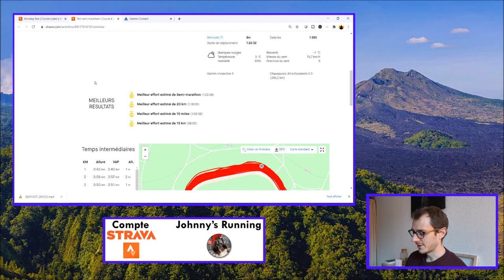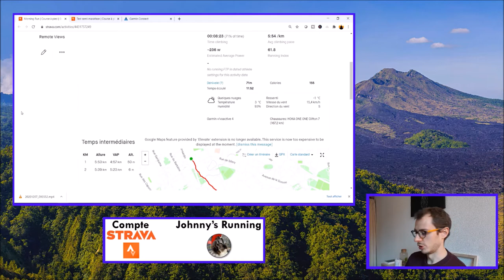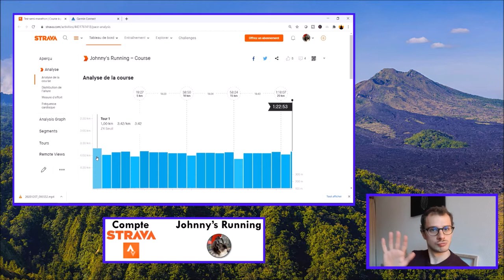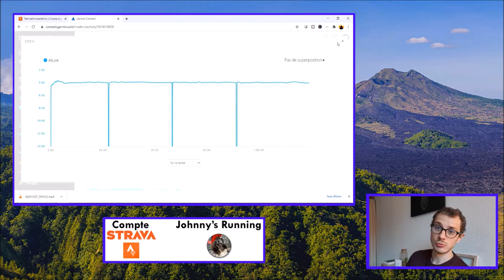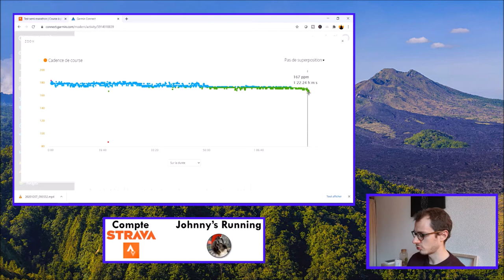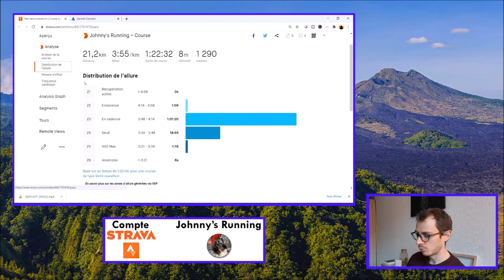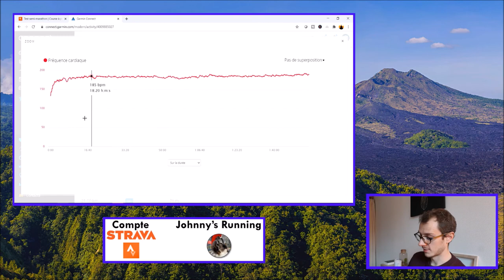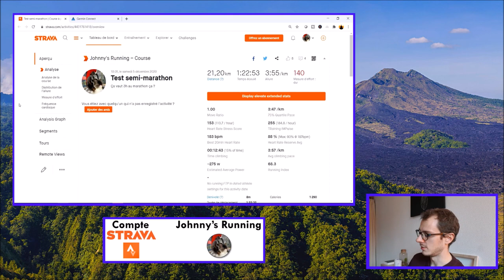Débrief du test de Semi-Marathon (1h22min26sec)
Bienvenue sur ma chaîne dédiée à mon objectif : Réaliser l'UTMB® - L'Ultra Trail du Mont Blanc® !

Je m'appelle Johnny, j'ai 30 ans et je suis un passionné de sport.

Je ne me suis jamais vraiment entraîné sérieusement en course à pied, juste quelques entraînements par ci par là.
J'ai réalisé un premier rêve qui était de terminé un marathon (j'ai fait le marathon de Reims en 2018 et 2019).

Le problème était que réaliser le marathon m'était accessible sans préparation. Il me fallait donc un défi plus fou qui m'obligerait à me mettre à la course à pied sérieusement !

Je me suis mis en quête d'un défi : réussir l'UTMB® - l'Ultra Trail du Mont Blanc® !

J'ai repris la course à pied et débuté ma préparation le 7 mars 2020.
Je me fixe comme objectif de réaliser l'UTMB® en 2023 (ou plus tôt, on sait jamais 🙂)

Sur cette chaîne, tu peux me suivre toutes les semaines où je mets à jour mon carnet d'entrainement.
Tu pourras avoir aussi un suivi mensuel de mes entraînements pour prendre plus de hauteur.

Et je publie d'autres vidéos qui tourne autour de la science de l'entrainement, d'analyse de champions, de sport en général.
Ainsi que l'une de mes autres passions : la lecture.

A bientôt :-)